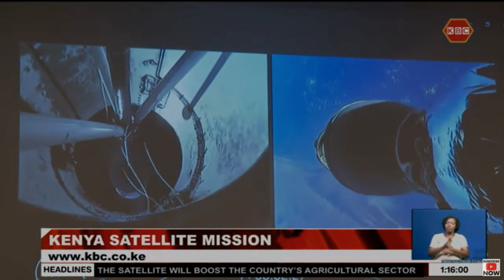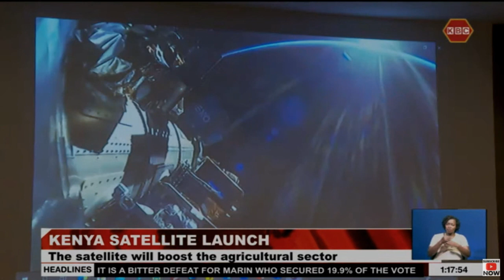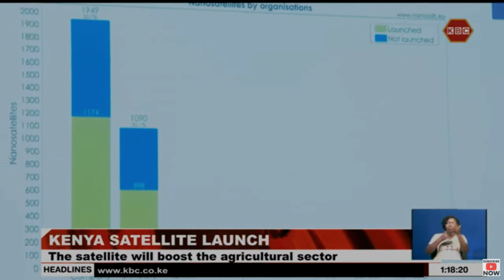Kenya to launch first observational satellite on April 11th 2023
Kenya is set to launch its first operational observational satellite into space in its bid to provide the country with timely and regular data in fields such as agriculture, food security, and general environmental monitoring. Acting director of the Kenya Space Agency Brig. Hillary Kipkosgey says the mission will put Kenya on the global map for its contribution to the growth of satellite engineering and social economic development.